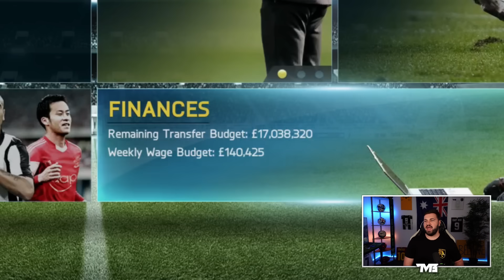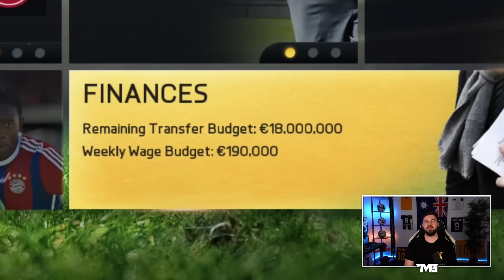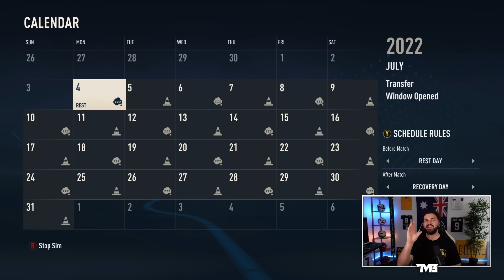I Rebuild Bayer Leverkusen From FIFA 14 to FC 24!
Download MATCH MASTERS for the chance to play me in an upcoming video!
Leave a comment what you think the giveaway prize should be!